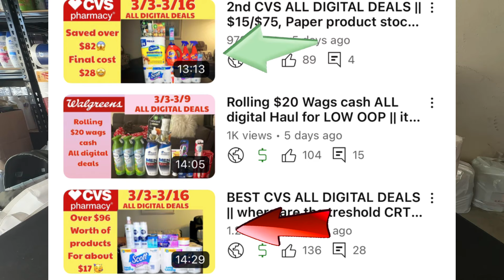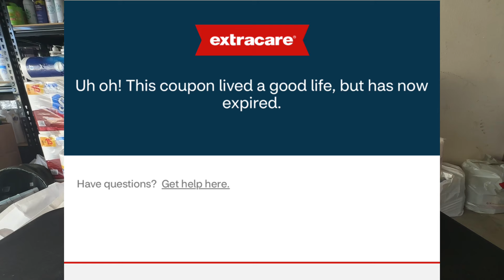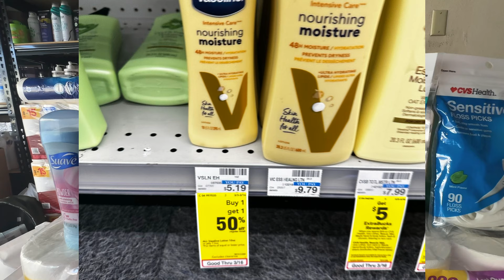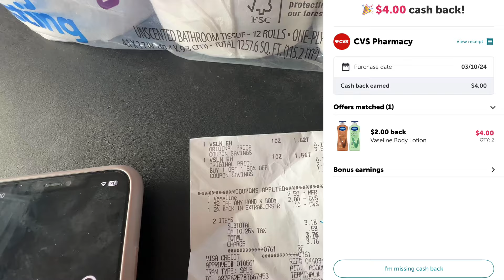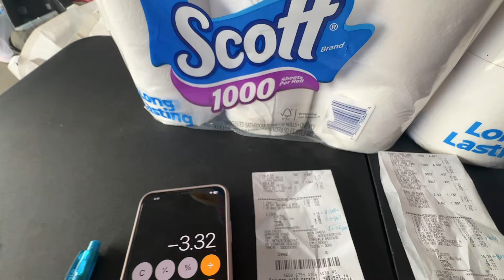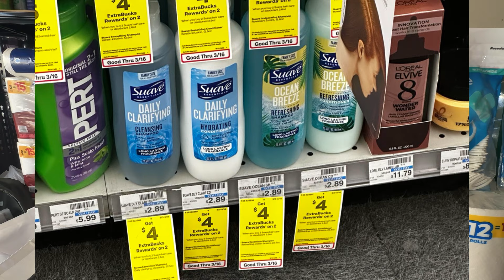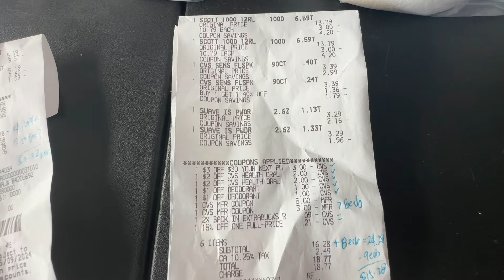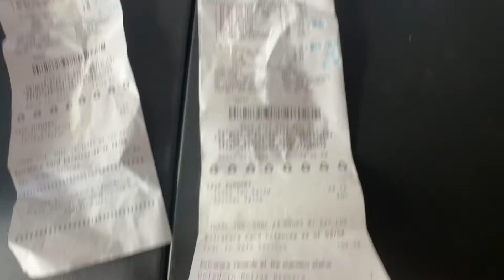BEST CVS ALL DIGITAL DEALS || 3/10-3/16 II FREE vaseline lotion 🥳 || LEARN CVS COUPONING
Fluz app 👇🏻

Shopkick app 👇🏻

Rakuten app👇🏻